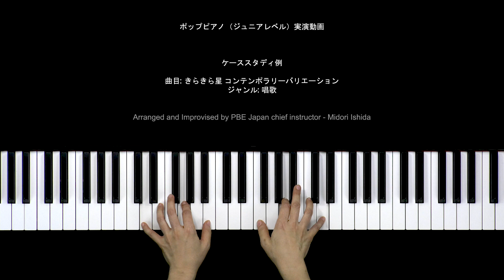Twinkle Twinkle Little Star Piano Cover | きらきら星 コンテンポラリーバリエーション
Arranged and Improvised by PBE Japan chief instructor - Midori Ishida | Contemporary Music courses for all ages of all levels even complete beginners